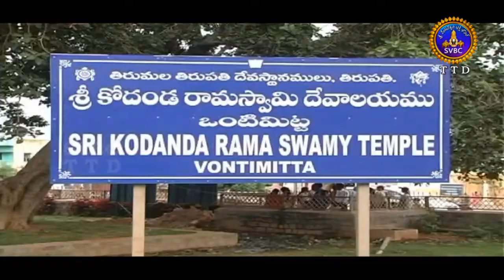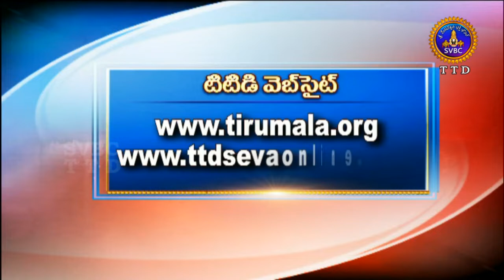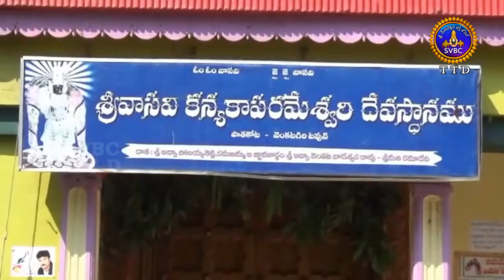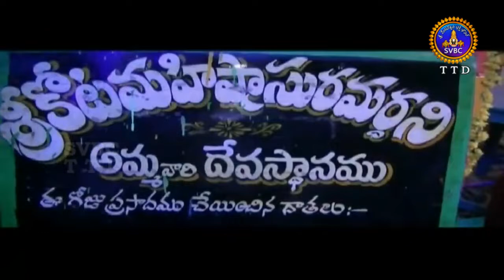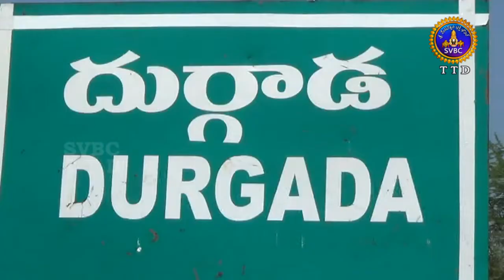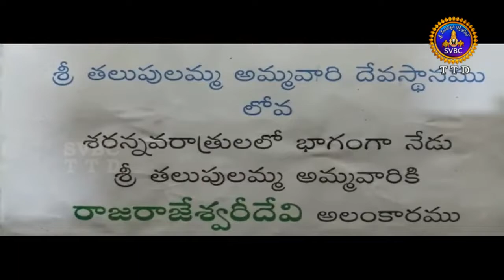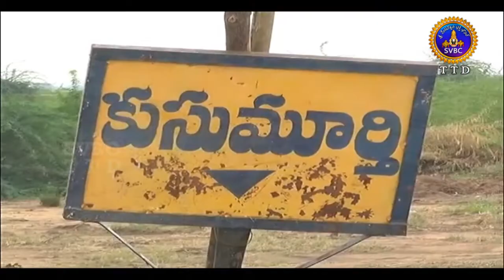ఆధ్యాత్మిక విశేషాలు | 9 గంటలు | Adhyatmika Viseshalu | 9 Am | 20-10-18 | SVBC TTD